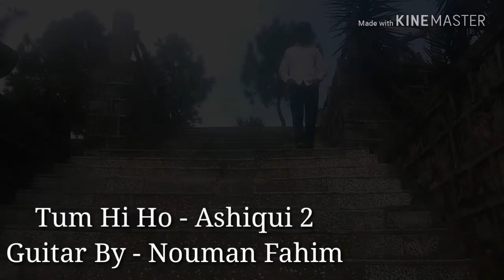"Tum Hi Ho" from Aashiqui 2 Guitar By Nouman Fahim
Original Song: "Tum Hi Ho"

Guitar by : Nouman Fahim